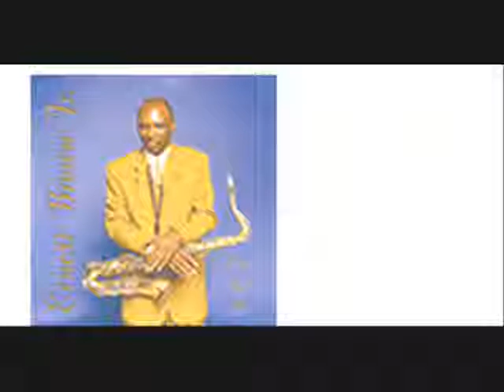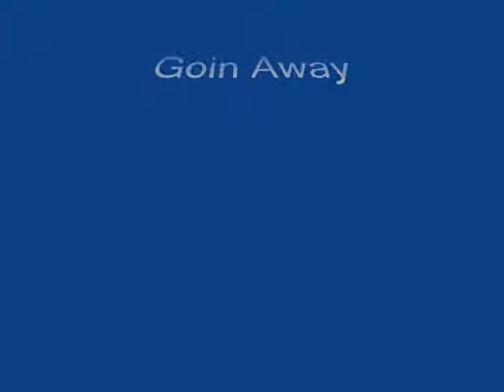Ernest Brown Jr. "Goin Away"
Goin Away a cut from the CD COME WITH ME